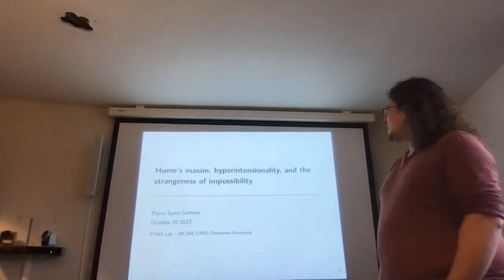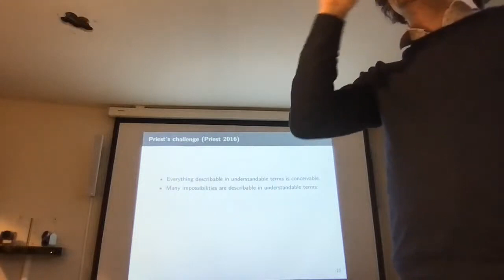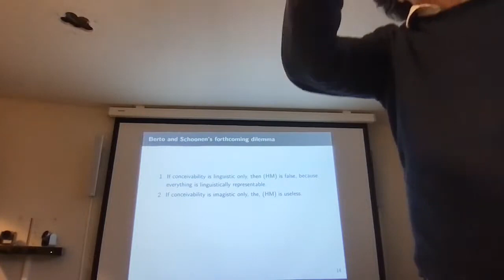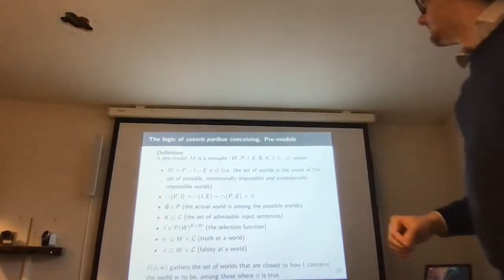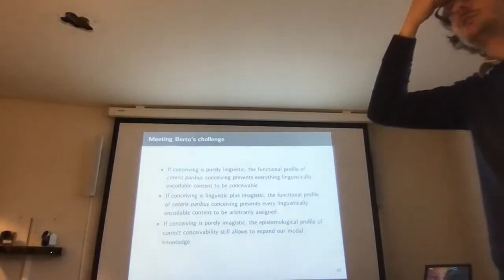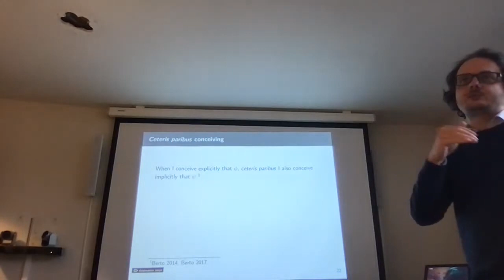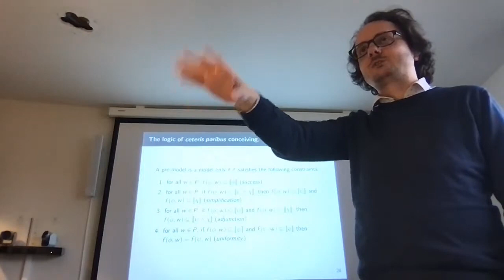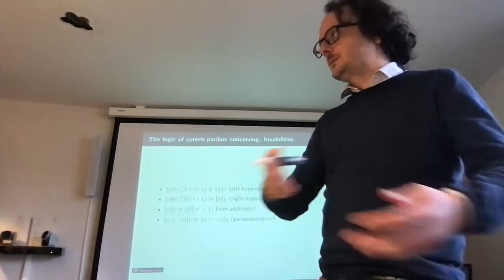CEFISES Seminar: Pierre Saint-Germier, “Hume’s maxim, hyperintensionality and impossibility”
Series: Metametaphysics

Speaker: Pierre Saint-Germier (STMS – CNRS/Ircam/Ministère de la culture/Sorbonne Université)

Title: “Hume’s maxim, hyperintensionality and the strangeness of impossibility”

Abstract

“According to Hume’s maxim, “nothing of which we can form a clear and distinct idea is absurd and impossible”. This maxim provides a justification for the method of conceivability, according to which one may arrive at justified modal beliefs after suitably conceiving appropriate scenarios. We propose a formal modeling of the method of conceivability that extends Berto’s logic of ceteris paribus imagination by adding a modal operator and a conceivability operator “C”. A semantic characterization of this operator is proposed in the framework of impossible worlds semantics.

This modeling of conceivability provides a hyperintensional account of conceivability, sheds a new light on the sources of modal error, answers some doubts recently voiced by Priest about Hume’s maxim, and is applied to the analysis of philosophical and scientific thought experiments. Overall, our formal model of the method of conceivability provides a nuanced account of its epistemic strengths and weaknesses.”